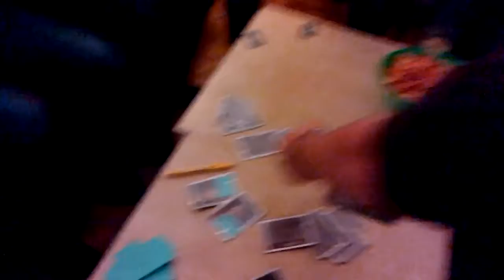Resistance igra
Zagreb, 2016.